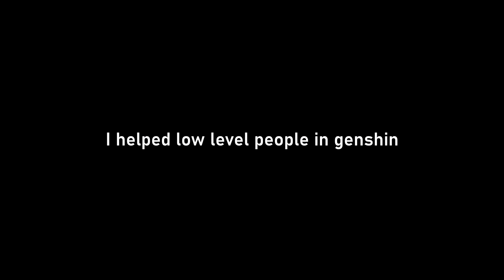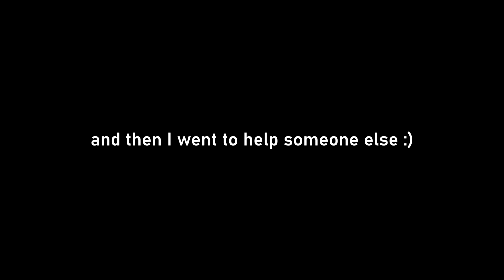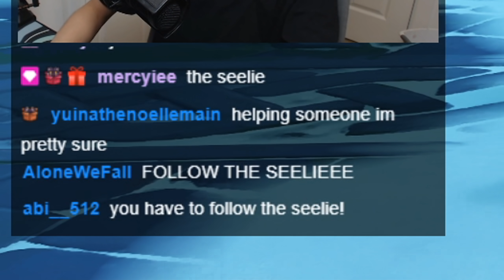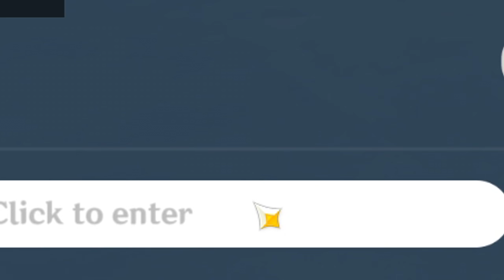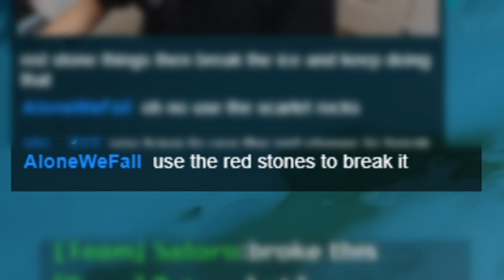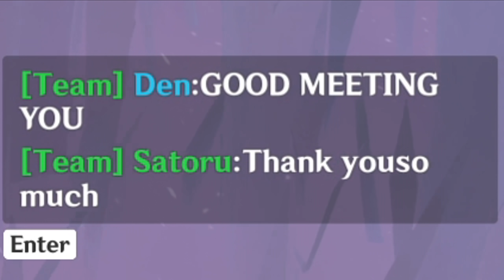I helped low level players in Genshin Impact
I spent a day with low ranked players in Genshin, it was an interesting and fun experience for myself and hopefully for the people I played with! It's always nice to play with low AR players! :D
▼ EXPAND ME ▼

Credits/Idea: Tuonto/akashoT

Music
Hyouka, FE Three Houses OST, My Youth Romantic Comedy is Wrong, Fire Emblem Three Houses BGM, OMORI OST